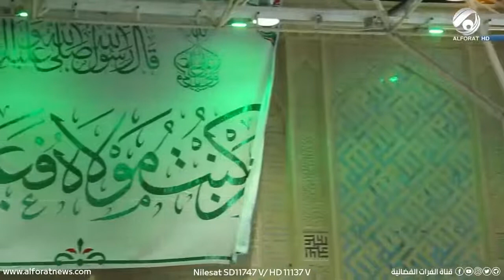المؤمنون يجددون العهد ويحيون الذكرى الميمونة لولادة اميرالمؤمنين ع في النجف الاشرف